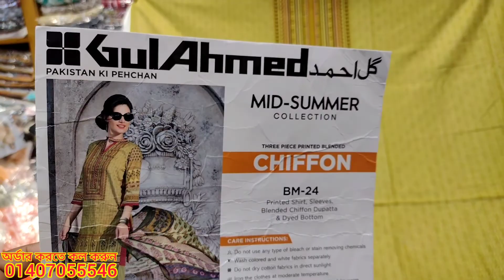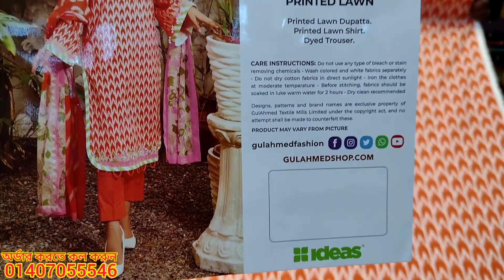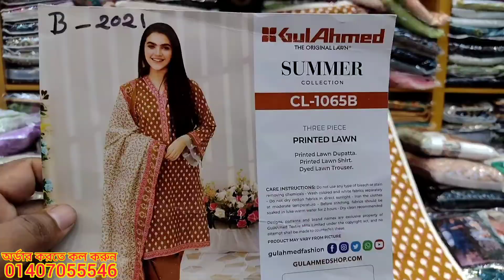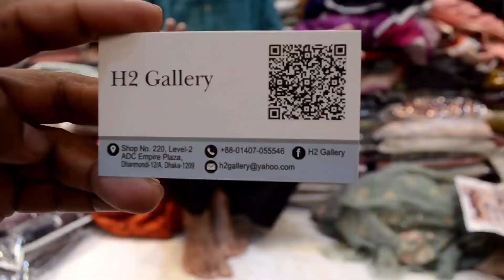পাকিস্তানী গুল আহমেদ সামার লোন কালেকশন Pakistani Gul Ahmed Summer Lawn Collection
৯০০ টাকায় বিন সাঈদ কুর্তি | ঈদ ধামাকা অফার

Assalamu Alaikum

AVAILABLE BRANDS
1.
2.
3.
4.
5.
6.
7.
8.
9.
10.
11.
12.
13.
14. Gul _Ahmed
15.
16.
17.

***QUERIES***
1) We are Pakistani Unstitched Ladies Dress Importer, Retailer & Wholesaler in Dhaka Bangladesh.
2) We Sell 100% Original Pakistani Dresses with a guarantee.
3) We have all Pakistani new dress 2020 for the girls/Women in Bangladesh.
4) We are a Brand for Pakistani Party Wear Dresses Collection.
5) We have all the Pakistani latest Catalog Dresses 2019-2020.
6) Everyone should buy a Pakistani dress at the best price from our Outlets.
7) We have also digitally printed Three piece lawn Price at Cheap Price.
8) Pakistani cotton embroidered party wear or simple embroidered dresses also available here.

1st Outlet:
H2 Gallery..
Dhaka-1212.

 2nd Outlet:
Maria B..
Shantinagar , Dhaka-1205

 3rd Outlet:
Johra..

4th Outlet:
H2 Gallery..